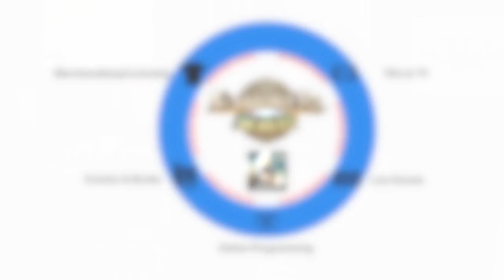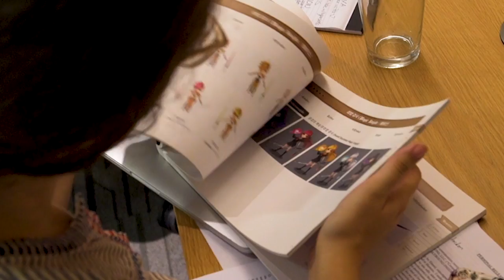INSIDER: Comics & Animation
This week, we dive into the process of translating the visual universe of Summoners War into comics and animation.

Director: Ian Ward
Edited by Ian Ward, Momo Lee Aoi, Matt Brookens, and Alison Gately
Camera: Ian Ward, Leonora Anzaldua, Goran Basaric
Sound: Hairulizad Yacob
Executive Producer: Woody Tondorf, Krista Kelloway

More awesome Skybound Content to check out:

Insider: Summoners War Ep. 1

Making DRAGON FIRE! - For Science! Ep.

Wild & Weird Side Quests - History of RPGs Ep. 1 ►

Cutest Moments in RPGs - History of RPGs Ep. 2

Sneaking into ROBERT KIRKMAN'S OFFICE?! Grindstone Workshop #1

Summoners War Events, OXENFREE Music Video & More - That's Neat!

Fan Art, Summoners War Sky Islands, and More! - That's Neat!